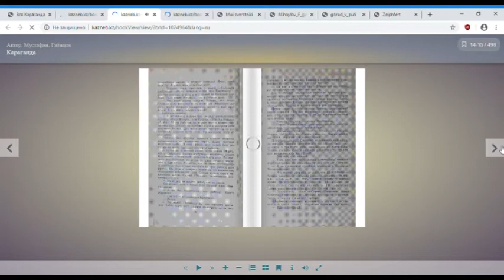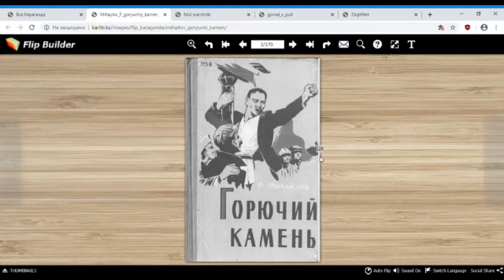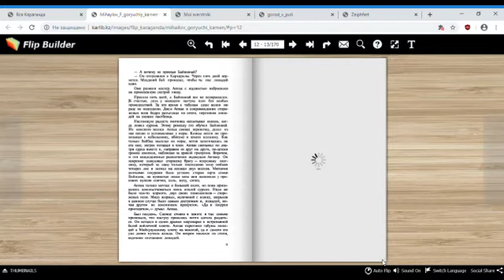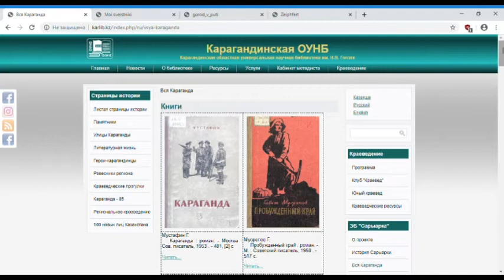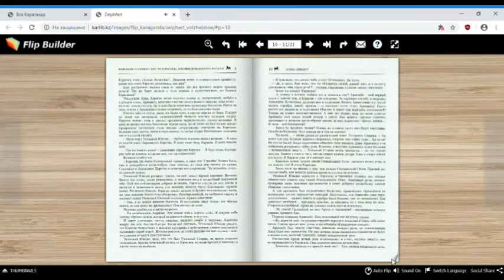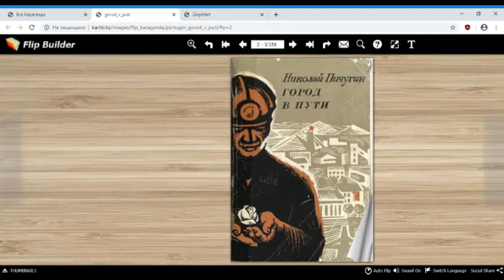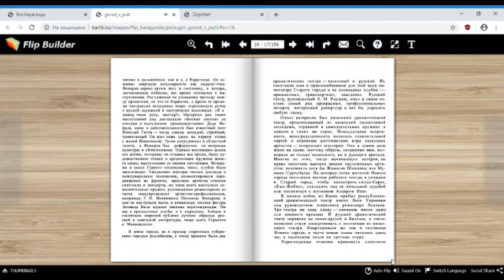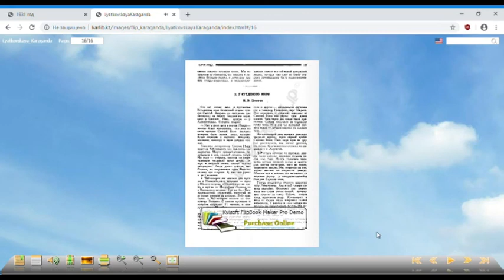«Караганда-онлайн» из цикла «Краеведческие беседы»